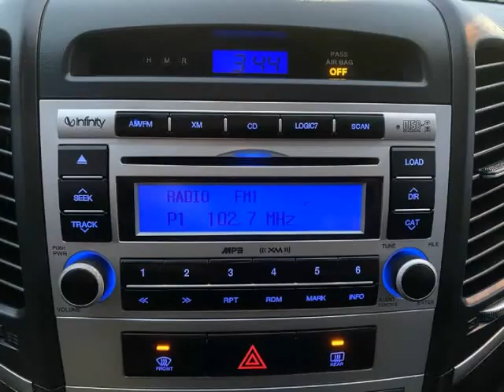2008 Hyundai Santa Fe AWD 4dr Auto SE (Nanaimo, British Columbia)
Eddbarry Motors
2789 106th Street
Nanaimo